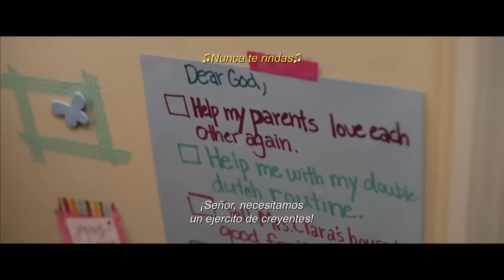Cuarto de Guerra Trailer Oficial Sub